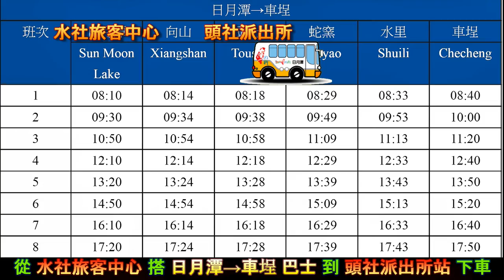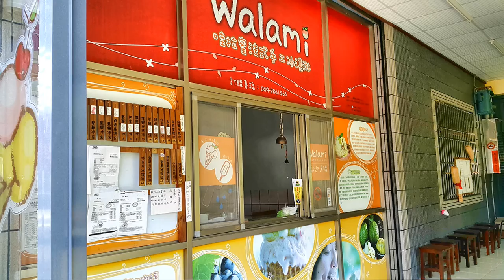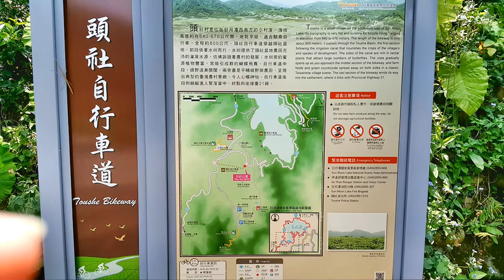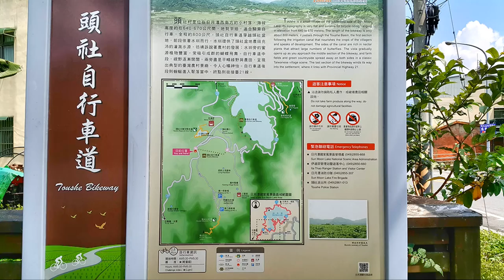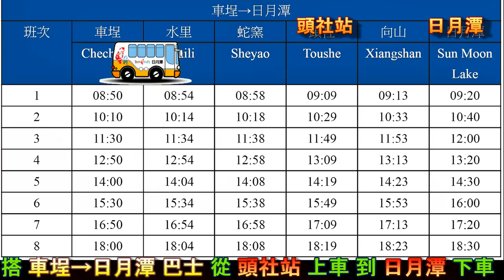頭社 自行車步道 健行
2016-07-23  頭社  自行車步道  健行